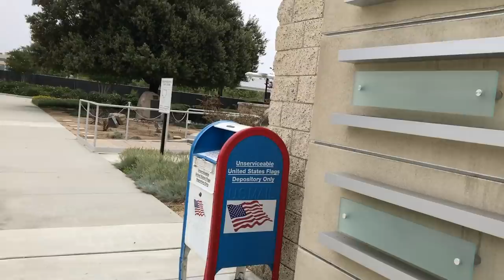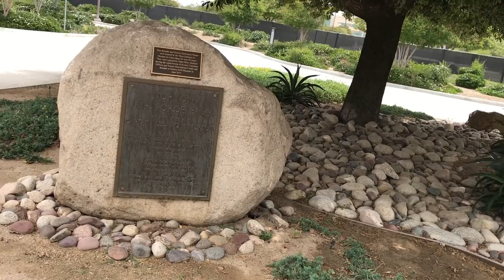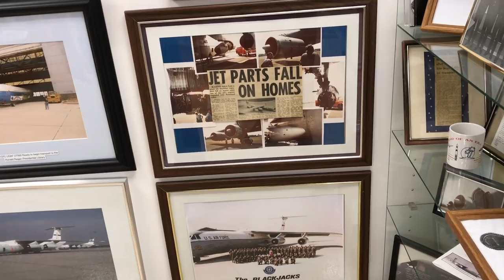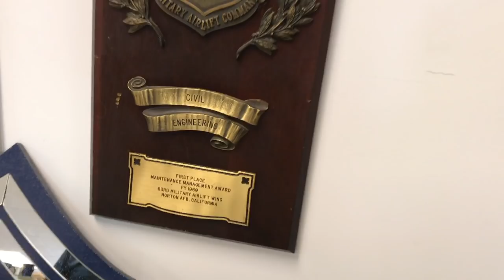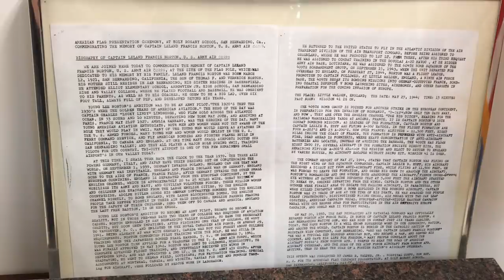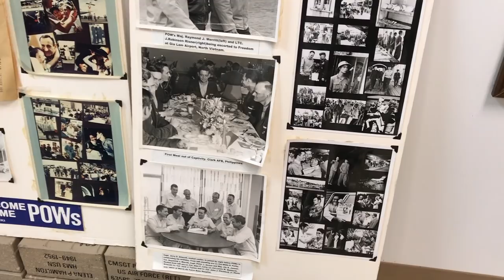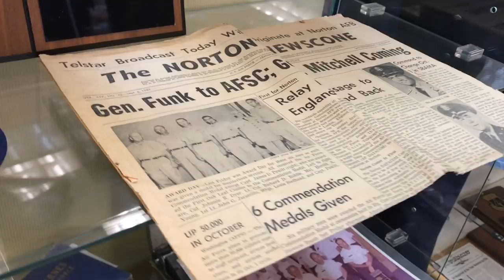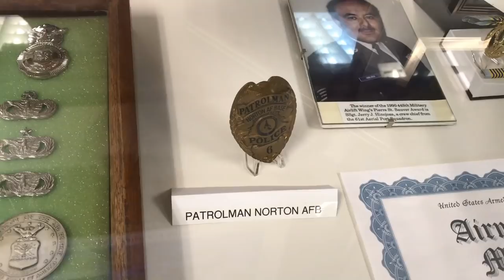The secrets of Norton air force base